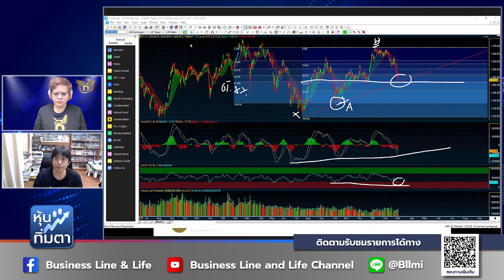ประกิต สิริวัฒนเกตุ 03-03-66 On Business Line & Life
กรรมการผู้จัดการ บลจ.เมอร์ชั่น พาร์ทเนอร์